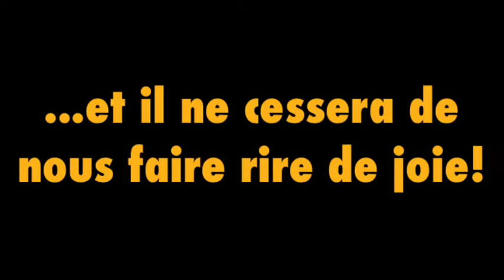"Dis Le Nous"! - Notre rubrique "temoignage"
Dieu a fait des grandes choses dans la vie de tout un chacun et nous voulons lui rendre gloire!! Le temoignange est une reconnaissance, alors si tu a eté beni par Royal Breed ou si tu es passé par une epreuve/situations et que tu veux temoigner fait nous signe. Ecrit nous inbox .

Nous esperons que vous serez nombreux a ecrire!

Soyez benis!

(Partagez l'info)